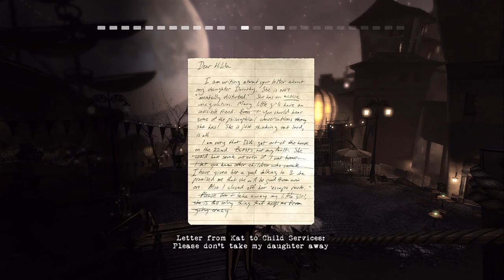Contrast - Прохождение pt4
Прохождение игры "Contrast", сюрреалистичного инди-платформера, действие которого проходит в 20-х годах прошлого века, на PS4, сопровождающееся "живым" комментарием.